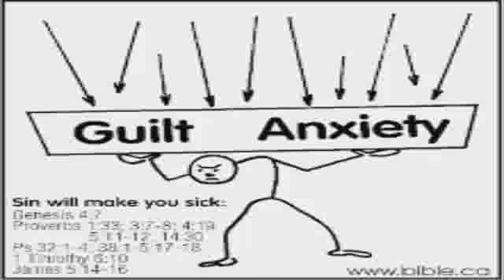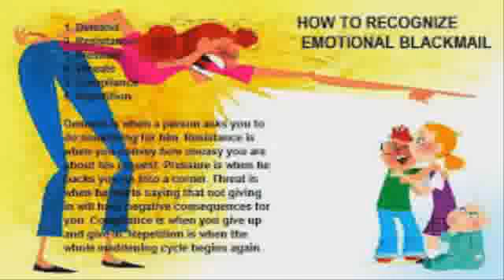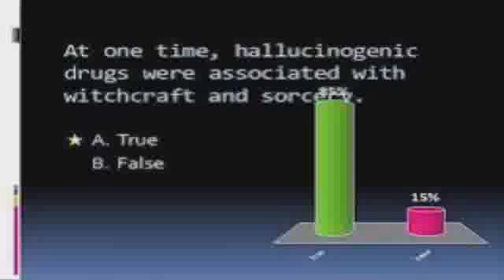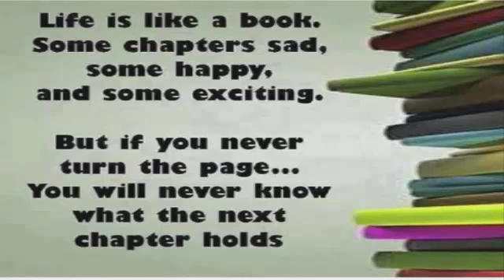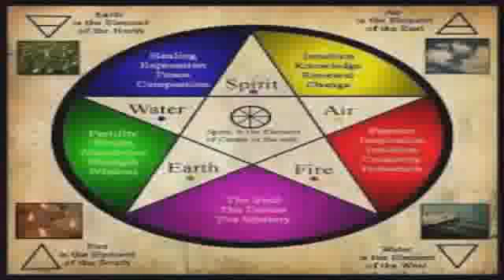Spiritual black mail demons bein steps ahead of u adolf hitler kid days witch craft n more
FOOOOD 4 THOUGHT .DEMONS ONLY LET DEMONS LIVE N SURVIVE .RATHER YOUR A BABY DEMON OR OLD DEMON ...WHY THE GOOOD DIE YOUNG DUH OR EVEN BETTER Y DO THE GOOOD DIE BECAUSE FOLKS TOOK IT APON THEM SELVES TO DO WHAT THEY WANT EVEN IF THERE MASTER SATAN FORBIDED THEM TO DO SOOOO ... THEY WANA MAKE A NAME 4 THEM SELVES EVEN IF ITS JUST TK THEM SELVES .EVIL PEOPLE RUN THE WHOLE WORLD EVERYTHING IS A CESS POOOL ... EVERYTHING IS FRAUD AW CHEAT AW JOKE ... WITH NO JESUS INCLUDED AT ALLLL ...